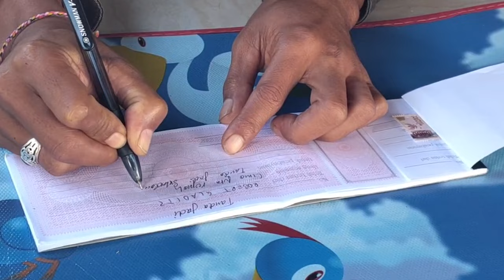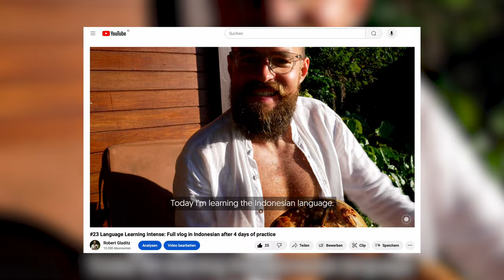#27 My spiritual ascension is powered by trees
While what we eat is the food for our physical bodies, the air we breathe is the food for our spiritual bodies. And where does clean air come from?
From trees - they purify the air. So the wisest thing we can do in order to fulfill our spiritual potential is to move into a forest...